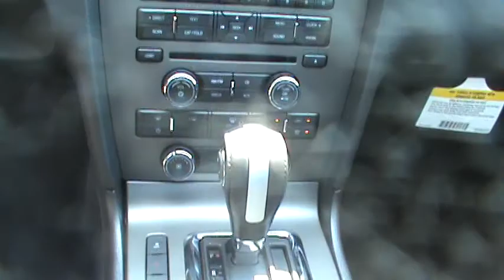FOR SALE 2013 FORD MUSTANG V6 STK# 30142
American Icon! Pony Power! HERE'S THE DEAL!! Tired of the same dull drive? Well change up things with this good-looking and fun 2013 Ford Mustang. Now you can finally buy a very reliable car at a very affordable price. This Mustang is a real keeper it gets awesome Miles-Per-Gallon. This is a truly must see!